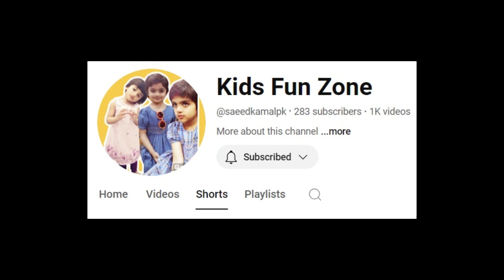Steam Vegetables# MasterChef # Indian Vegetables# Pakistani Food# Food Street# Desi Food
Steam Vegetables# MasterChef # Indian Vegetables# Pakistani Food# Food Street# Desi Food # Diet Lunch# Healthy Food# Boiled Vegetables # Zero Spices#  Vegetables Recipes